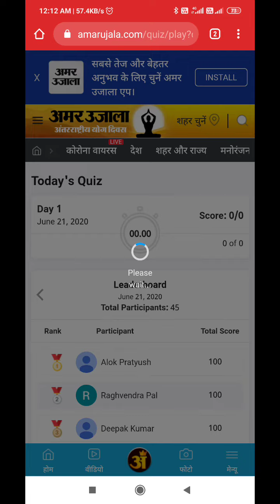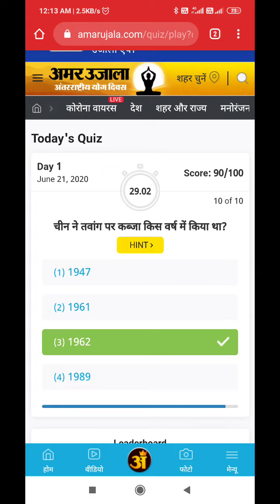Amar Ujala daily Quiz Answers Today | 21 June 2020 | Win Amazon Gift Voucher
amarujalaquiz to play Amar Ujala Quiz
4)  Amar Ujala Quiz time

Amar Ujala quiz answers today 21 June 2020:- Watch this Video to get Answers of Amar Ujala quiz and Win Amazon Voucher

2. Login and click “Play Quiz” to start playing.
3. Each question carries 10 points.
4. There will be only one correct answer for every question.
5. Don’t just guess, use HINT to find the correct answer.
6. You can’t skip any question, every question is compulsory.
7. No negative evaluation.
8. New quiz will be available every day.
9. There will be three new winners every day.
10. Be the first one to complete the quiz daily and increase your chances of winning.
11. Play daily to win amazing vouchers daily.
12. In case of a tie, ranks will be assigned randomly through a lucky draw.
13. Check the leaderboard at the end of the day to check your rank.
14. This is a daily contest with a fresh set of questions every night at 12:00 AM
15. The contest will start fresh everyday.

Amar Ujala Daily Quiz time limit :-
Amar Ujala daily quiz will remain active from 12.00 am – 11.59 pm during which the participants must submit their responses

0, Amar Ujala Amazon daily Quiz Answers 21 June 2020,